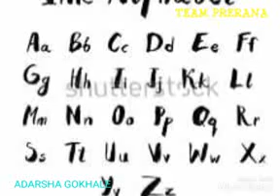A.B.C.D.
Video from SYED QAMARUDDIN.9916369153